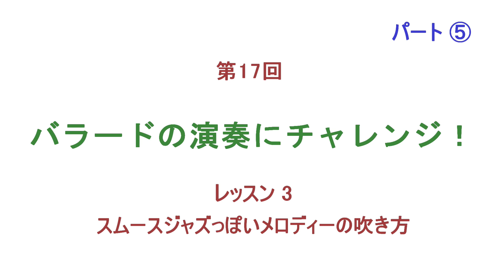古畑奈和（SKE48）の輝け！サクソフォン次世代エースへの道 第17回 バラードの演奏に チャレンジ！ Lesson③-1 スムースジャズっぽいメロディーの吹き方①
テレビ番組やライブ、雑誌などでサックスの演奏を披露し、ファンの間でその腕前が話題となっているSKE48の古畑奈和。このコーナーは彼女に様々なジャンルの音楽やサックスに関するいろんなことを体験してもらって、さらにサックスの腕前を磨いてもらうという連載企画です。

今回のテーマは“バラード”。山﨑ユリエを講師にお迎えし、ビリー・ジョエルのバラードの名曲「New York State of Mind」（邦題「ニューヨークの想い」）を課題曲に、メロディーの歌い方など、さらに表現豊かにバラードが演奏できるためのノウハウを教えていただきます。早速レッスンの模様をレポートしましょう。

※本動画は雑誌『サックス・ワールドVol.18』の取材シーンを記録用に収録したものです。一部に写真撮影時のフラッシュ発光や音声にノイズがあることをご了承ください。

サックス・ワールド Vol.18をAmazonで購入